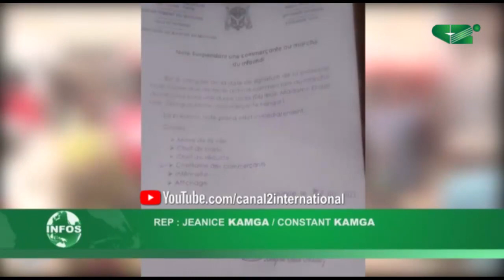MARCHE DU MFOUNDI : DU RIFIFI AU HANGAR I ( Jt, 02/12/2021 )